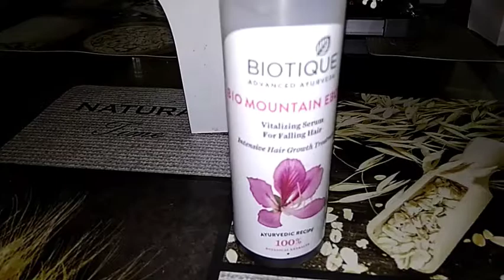sunday outing vlog biotique serum review,,,shauryapratikash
Welcome to My YouTube world

best serum for falling hair and hair